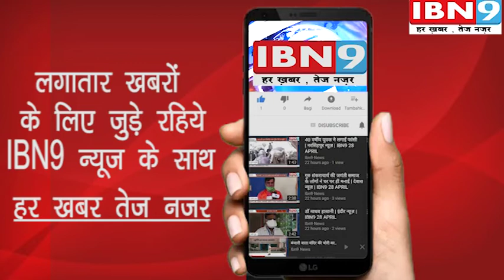खजराना कोरोना पॉजिटिव से मुक्त हो रहा है | इंदौर न्यूज़ | IBN9 14 MAY